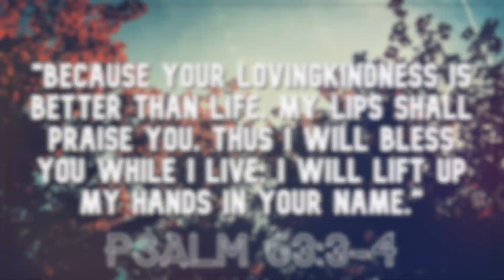Calvary Youth 11-25-2020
Park Day & Caprisun Challenge